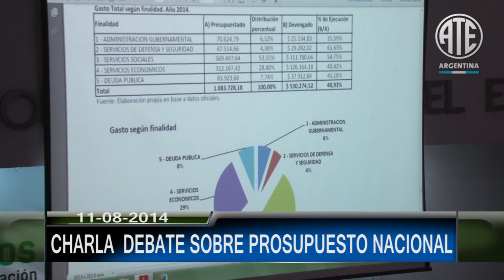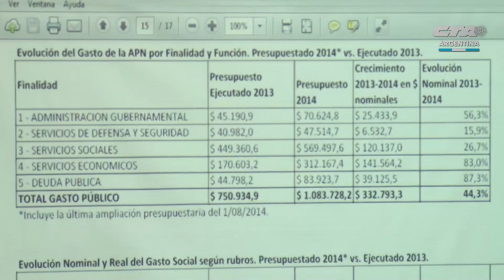11 08 2014 CHARLA DEBATE SOBRE PROSUPUESTO NACIONAL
En el anfiteatro Eva Perón del Consejo Directivo Nacional de ATE, se realizó hoy una charla debate sobre Presupuesto Nacional. De la misma participaron el Secretario General de ATE, Julio Fuentes, así como el Secretario Adjunto, Hugo Godoy, y el Director del IDEP, Horacio Fernández.